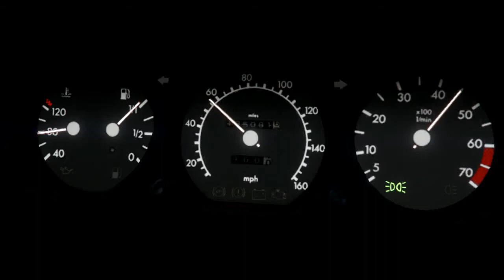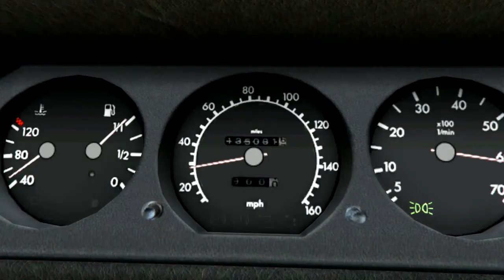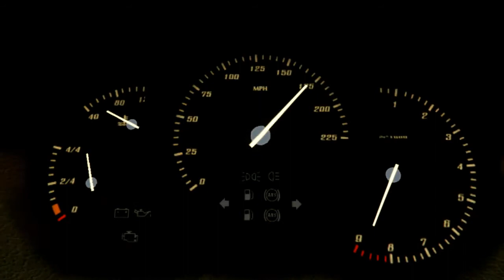GTA 5 Vapid Bullet Vs Vapid FMJ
More accurate results